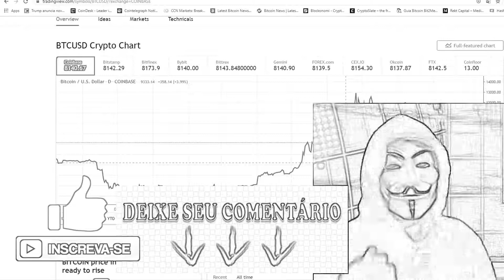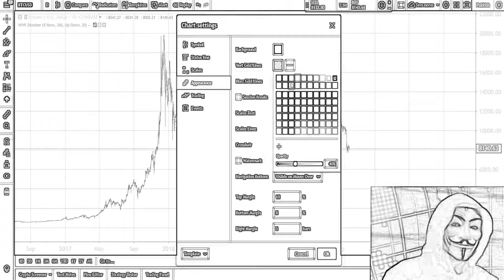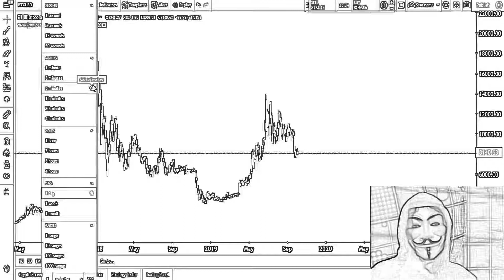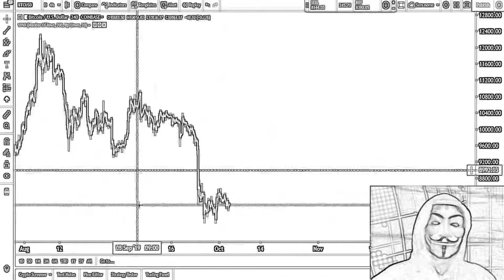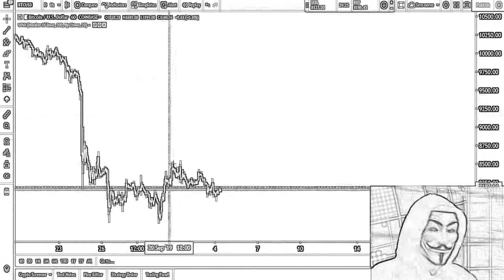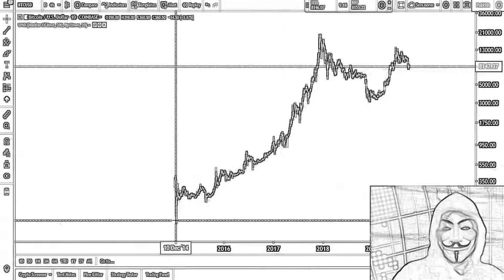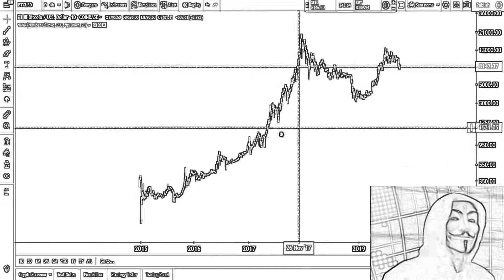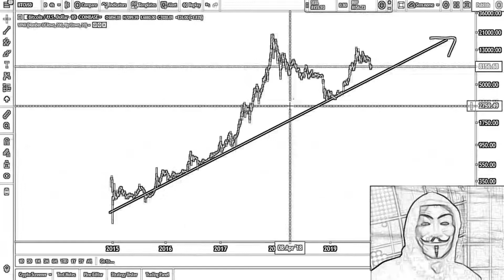Configuração e Padronização Otimizada do TradingView - ESTÁ FÁCIL DE ENTENDER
🙏 Obrigado...

O canal tem como objetivo ajudar a crescer e espalhar mais
informações para pessoas sobre o mundo de Criptomoedas.